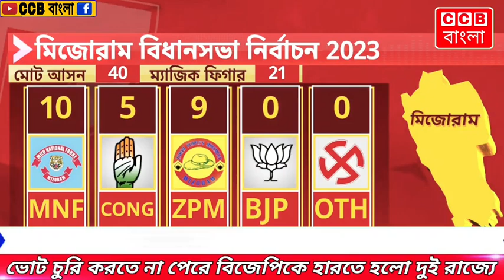তেলেঙ্গানা ও মিজোরাম দুই রাজ্যে বিজেপি হেরে ভুত হয়ে গেলো। BJP | EVM | Election | CCB বাংলা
CCB বাংলা
BJP
Election
EVM
CCB Bangla
Bangla News
News

5 December 2023  |  Tuesday  |  9:00 - AM